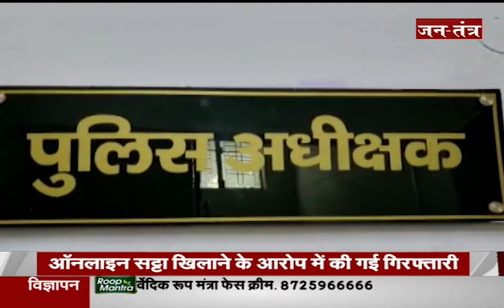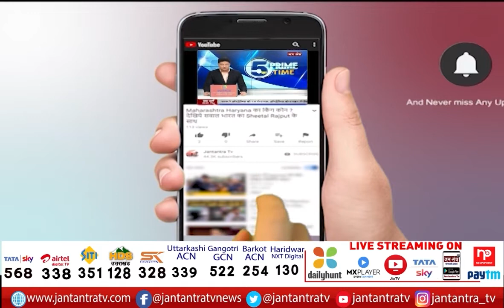अपना उत्तराखंड | Uttarakhand News Live Today | Latest News | CM Dhami | Part 2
In This Video:
uttarakhand today
live news
less rivers
tirath singh rawat
uttrakhand News
Latest News Of Uttrakhand
Uttrakhand Rivers
unlock Uttrakhand
Haridwar
chamoli
dehradoon
cm pushkar dhami